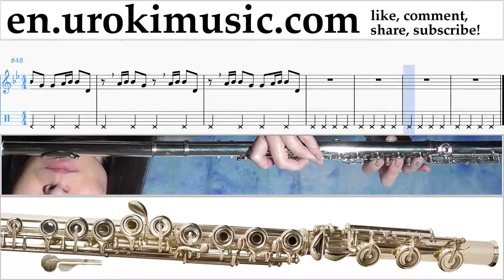How to Play Flute Major Lazer & DJ Snake - Lean On Tabs Part#2 um-i352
How to Play Flute Major Lazer & DJ Snake - Lean On Tabs Part # 2 um-i352 Please write in the comments, how to make lessons more useful to you?